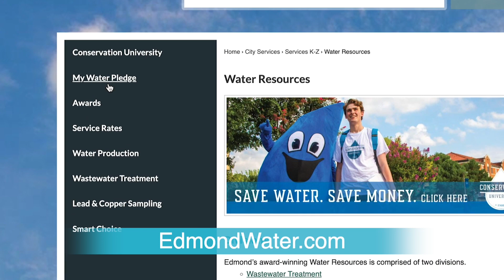National Mayor's Challenge for Water Conservation (2023)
Saving water means saving energy, money, and valuable resources. For the whole month of April, you and I have a chance to show the world how important it is to save water. I’m encouraging you to take the National Mayor’s Challenge for Water Conservation, April 1st through the 30th. Make the simple pledge to save water and reduce pollution to help our community. There are also hundreds of prizes to win, including $3,000 for your home utility payments. and click on the “My Water Pledge” link to make your pledge and learn more about the program. Last year, we came in 10th place against other cities in our size category. I know we can do better this year! Let’s show the other cities around the nation how Edmond takes care of our planet.